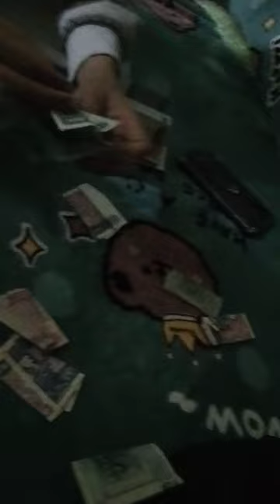December 26, 2022